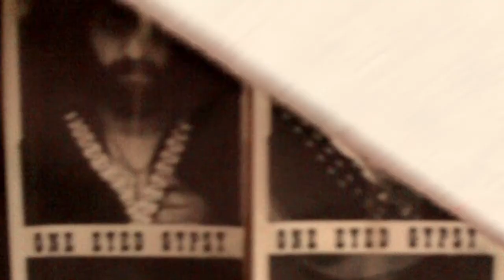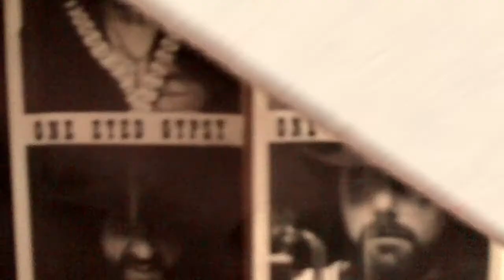𝒞𝒽𝑜𝓅𝒾𝓃𝓈' 𝒮𝒸𝓇𝑒𝓌𝒹𝓇𝒾𝓋𝑒𝓇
🖤A song for Erick Borboa🖤